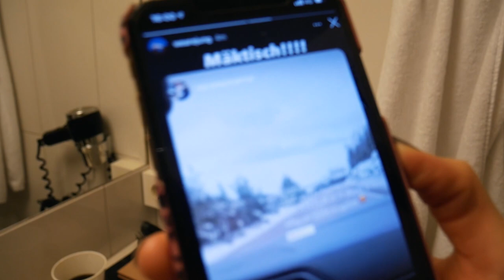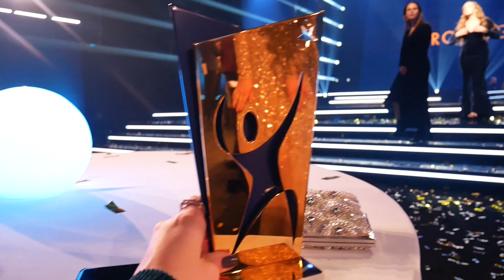VI VANN ÅRETS LAG!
Välkomna tillbaka och välkommen 2021!!
Vi kickstartar året med lite glam på idrottsgalan!

Sound by: Zapsplat.com
Newkid - Starkare